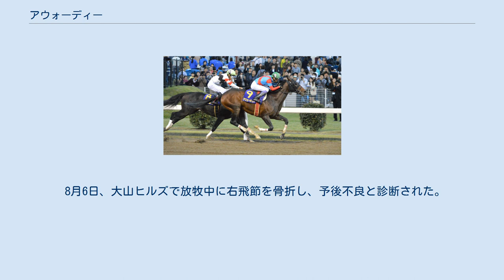アウォーディー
アウォーディー (Awardee) は、日本の競走馬である。
主な勝ち鞍はJBCクラシック（JpnI）、日本テレビ盃（JpnII）、シリウスステークス（GIII）、アンタレスステークス（GIII）、名古屋大賞典（JpnIII）。
 2012年12月24日の2歳新馬（阪神芝1800ｍ）でデビューし4着に敗れる。
その後しばらく芝の中長距離を使われる。
年が明け2戦目、3戦目と4着が続き4戦目は5着。
5戦目にして初勝利を挙げる。
昇級戦の大寒桜賞はラストインパクトに半馬身交わされ2着。
次走は青葉賞に出走し5着と掲示板に載る。
次走の3歳500万下は3着となるが、古馬との初対戦となった足立山特別は1番人気に応えられず6着に敗れる。
横山典弘が騎乗した燕特別は好位から脚を伸ばし1馬身差をつけ2勝目を挙げる。
その後一時期横山が主戦を務める。
続く昇級初戦の九十九里特別は3着、次走の3歳以上1000万下も3着となる。
その後休養に入る。
 5ヶ月ぶりのレースとなった小牧特別はミエノキセキをクビ差退け1着。
準オープンに昇級する。
中1週でい挑んだ名古屋城ステークスは上がり最速の脚で追い込むも2着まで。
緑風ステークスは接戦のなかタイム差なしの3着に敗れる。
格上挑戦でハンデに恵まれた目黒記念は2番人気となり、4着までタイム差なしの接戦のなか4着となる。
夏になり降級戦となった阿賀野川特別は7着と凡退。
信濃川特別は最後方から追い込むも2着。
その後、悠久山特別、遠州灘特別と1番人気になるが7着、4着に敗れる。
 5歳初戦の北大路特別は3着。
千里山特別は1番人気になるも12着と大敗。
続く名鉄杯はアタマ差の2着と惜敗。
次走の鴨川特別は4着となり、4歳以上1000万下で逃げるスペキュレイターをクビ差交わし勝利を挙げる。
再昇級初戦のジューンステークスは3着。
その後3か月休養し27戦目にして初ダートとなったオークランドレーシングクラブトロフィーで上がり最速の脚を繰り出しダート初勝利でオープン昇級となる。
このレースから最後まで武豊が騎乗することになる。
次走、重賞のシリウスステークスは道中中団から最後の直線で一気に抜け出し、粘るダノンリバティに3馬身差をつけ優勝。
連勝で重賞初制覇を飾った。
 休養明け5ヶ月ぶりのレースとなった名古屋大賞典は強敵不在のなか1.4倍の断然人気に推される。
レースは2番手から4コーナーの手前では早くも先頭に立ち、最後の直線では差を広げるばかりで結局大差をつけて圧勝し、3連勝となった。
次走のアンタレスステークスでも1倍台の人気を背負い中団から直線で粘るアスカノロマンを半馬身交わしダート無傷の4連勝を飾る。
その後平安ステークスを予定していたが右前脚の不安のため回避し放牧に出された。
復帰初戦となった日本テレビ盃は4コーナーを前に逃げるモーニンと連れて後続を離し、ゴールの直前までどちらも譲らず追い比べが続き、最後は外からアタマ差抜け出て優勝。
3着には5馬身突き放しダート5連勝となった。
初のJpnI出走となったJBCクラシックは道中5～6番手から3コーナーで徐々に進出。
4コーナーでホッコータルマエ、コパノリッキーと先頭で並ぶ形となってから脚を伸ばし、内で粘るホッコータルマエに3/4馬身差をつけて競り勝ちJpnI初制覇。
鞍上の武豊はJBCクラシック8勝目を挙げた。
続くチャンピオンズカップは1番人気で迎える。
レースは中団の内から直線先頭に躍り出るもサウンドトゥルーの末脚にクビ差差し切られ2着に敗れる。
ダート無敗記録は6でストップした。
年末の東京大賞典は1.6倍の断然人気となり2番手から競馬をするも後ろにいたアポロケンタッキーに捕まりサウンドトゥルーをクビ差退けるも連続2着となる。
 7歳初戦はドバイワールドカップへの招待が受諾され出走。
弟のラニとともに挑んだが5着に敗れる。
帰国初戦となった帝王賞は3着に敗れる。
その後は休養し5ヶ月ぶりの実戦となったJBCクラシックは連覇を狙うも4着に敗れ国内ダートで初めて馬券圏内から外れる。
次走のチャンピオンズカップは5着と着順を落とす。
 8歳初戦は川崎記念を選択。
上がり最速の脚を使うも前のケイティブレイブ、アポロケンタッキーを捕らえられず3着に敗退。
続くフェブラリーステークスは9着と崩れる。
2年連続での出走となったドバイワールドカップは6着に敗退。
続く...